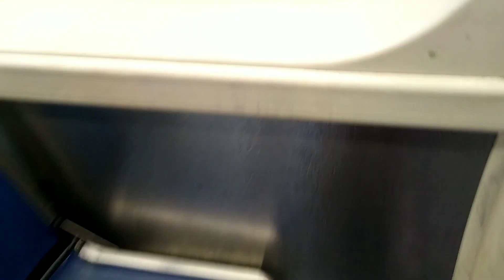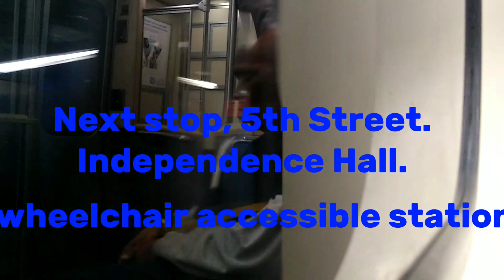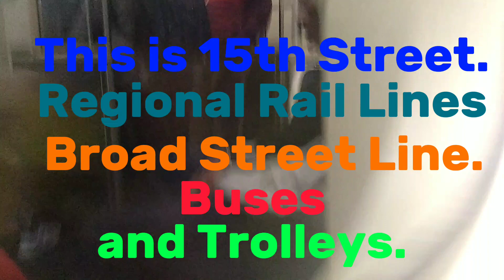SEPTA Market-Frankford Line Westbound Ride from Arrott Transportation Center to 15th Street